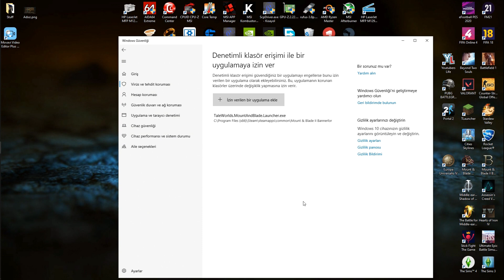Mount and Blade 2 : Bannerlord save almama (kayıt verisi oluşturulamadı) hatası çözümü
Mount and Blade 2 : Bannerlord save almama save açmama (kayıt verisi oluşturulamadı) hatası çözümü güncel 2022

Dakikalar
00:00 Hatayı görelim
00:35 Hatanın sebebi
01:04 Hatanın çözümü
02:01 Bitiş